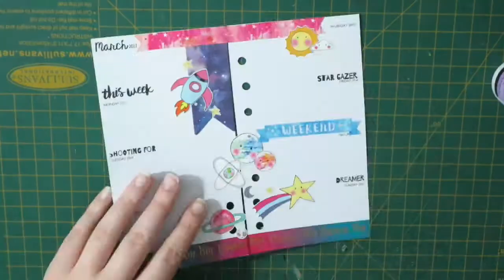Plan With Me | Out of this World (Personal Kikki.K Planner)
Featuring March's Brimbles Box!